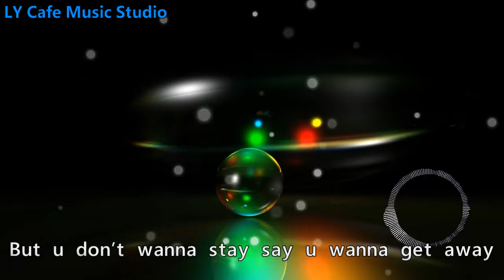趙潤南/yuyue - 霧【想說的話 也不必再說 你想做的事情 不必再拖】【動態歌詞】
✯我們每天都會更新哦 想聽好歌就訂閱LY Cafe Music Studio吧✯ 你的訂閲就是我們工作的動力 按一下也不吃虧嘛 或許能在你疲勞的一天給到你快樂呢❤

霧 - 趙潤南
作曲：趙潤南
作詞：趙潤南/yuyue
演唱：趙潤南/yuyue
制作人：趙潤南
總監制：周昊
監制：朱迪
編曲：Def star
吉他：Def star
和聲：趙潤南
錄音師：Susu Lee
錄音棚：Susu And Zhao
混音師：Susu Lee
音樂發行：1CM領譽
出品人：周昊

趙潤南：Hush！別說話
U wanna play sorry I need real
沒有計劃
stop 反正你有很多像我的他
想說的話 也不必再說
你想做的事情 不必再拖
少了你 少了個Trouble
你也這樣想 won’t u babe
For my thoughts for my god 我的daddy我mom
everything in my life 但我不會For u
我已經Told u 對你唱I own u
那個時候真的以為自己可以Hold u
但到頭來 都是錯
走向斷頭臺的人也只有我
你總講 大道理 但到底 竹籃打水一場空
看不清的一切原來都是一場夢
I gotta go
Ur Time is up
our love is gone
Everything is wrong

Yuyue：Day1 Day2 Day3 Day4
年復一年還沒找到答案
無數次暴雨 臺風 臺風 暴雨
早就忘了衣櫃裏的滑板
他們坊間說的邪術
我也走過夜路
所以誰的心裏有鬼
倒是有些人的接觸
話裏帶著煙霧
所以都把謊言摻進酒水
整個城市的萬家燈火
我反復思索
其實只有一盞是在等我
他們嘴裏說的狠貨
怪自己被冷落
卻沒看到鏡子裏的笨拙
分裂出兩個我自己
day and nite交換著日記
就像是生活在灰塵和水泥喲
學會了
所以說所有的苦痛都來自病態的虛榮和心態折磨？
所以說所有的事已經足夠的透明為什麽非要層隔膜
所以在失眠的夜晚每個癥候群都不相信要和寂寞合夥
所以當烏雲都褪去 迷霧都散盡只剩下了清澈的我

趙潤南：Hold up I Got everything for u
But u don’t wanna stay say u wanna get away
u don’t wanna stay say u wanna get away
Everything is wrong

*COPYRIGHT / LICENSING*